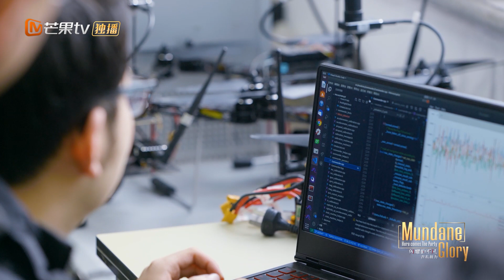中国80后科学家创无人机吉尼斯纪录 《闪耀的平凡：青春接力》 Mundane Glory S2 EP3丨MangoTV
7月8号起每周四、周五10：00AM【芒果TV】、【芒果TV国际APP】、【芒果TV YouTube官方频道】同步热血上线！

简介：节目以外籍体验嘉宾的独特视角，围绕中国在科技创新、环境保护、农业科学、天文科学、援外医疗等领域，聚焦默默奋斗在这些领域的中国人，探寻这其中独特的中国故事。